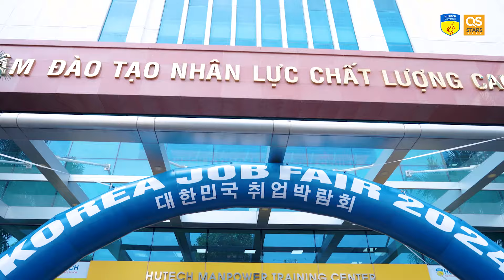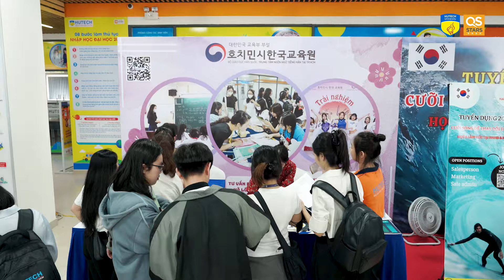Hàng ngàn sinh viên HUTECH “trẩy hội”, săn hơn 1.500 cơ hội việc làm tại KOREA JOB FAIR 2024